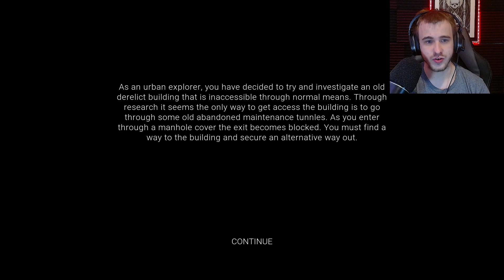DO NOT ENTER - Abandoned Access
Play as an urban explorer trying to investigate an abandoned building when everything immediately goes wrong and you must try to escape the horror you find yourself in.